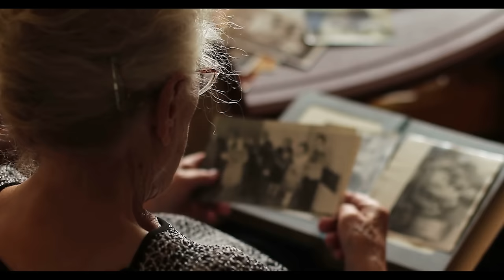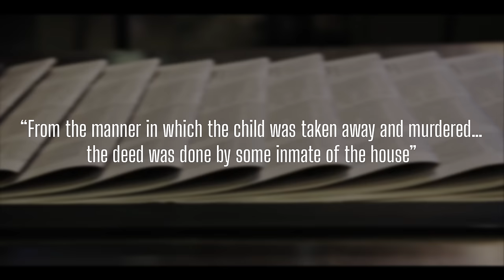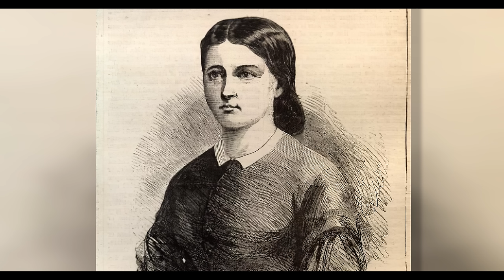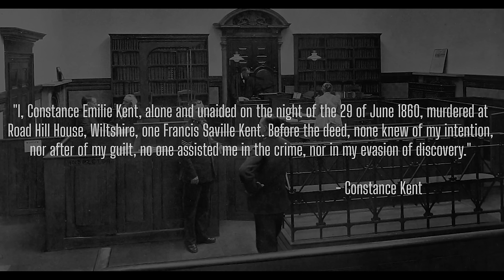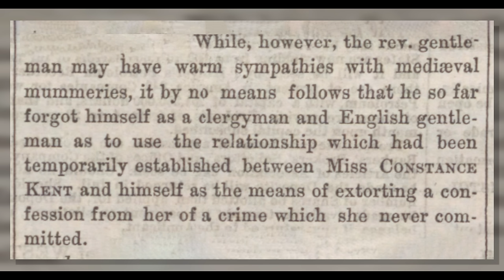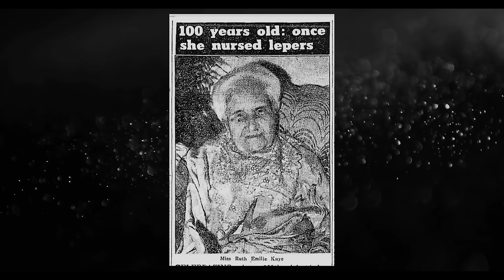Constance Kent and the Murder at Road Hill House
Constance Kent was a Victorian-era murderess who brutally killed her younger half-brother, Francis Saville Kent, in 1860. She confessed to the crime in 1865, after a long period of suspicion and investigation, and was sentenced to life in prison. The case was widely publicized and is considered one of the most notorious and intriguing murder mysteries in English history. Constance's motives for the crime remain unclear, but speculation suggests jealousy or a desire for revenge. The case inspired numerous literary works and has been the subject of many adaptations in film and television. Today, Constance Kent's story continues to fascinate and captivate true crime enthusiasts around the world.

00:00 - Intro
00:50 - The Kent Family and Road Hill House
04:09 - The Murder
07:25 - The Investigation
13:25 - Constance's Confession